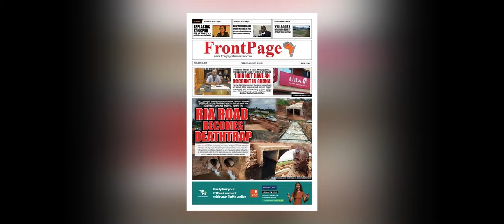George Weah: The Boy from Gibraltar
Theme Song for Upcoming Book, George Weah: The Story of Africa's Footballer President by Rodney D. Sieh, featuring reggae sensation Nasseman and iconic producer, Alexander (Usher) Wiaplah.